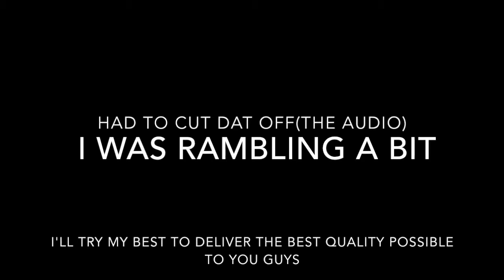Better quality???!!!DLM Games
I might be able to produce better quality for you guy's.Check out these guy's channels.Kill the thumbnail.